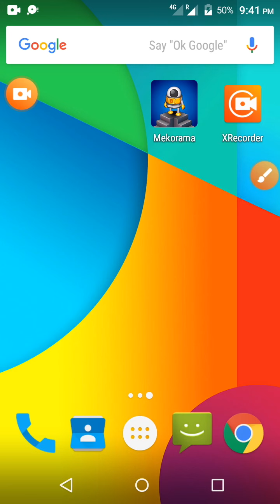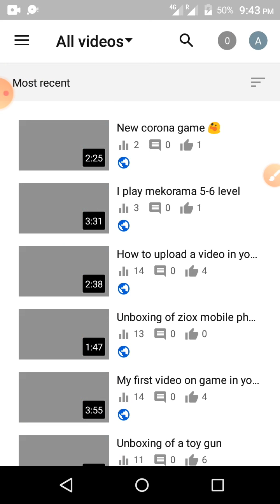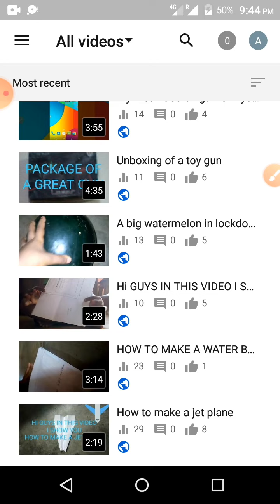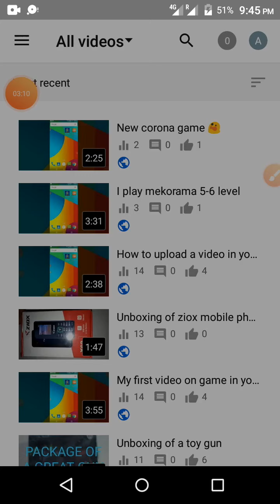My videos.my views,my channel, my suscribers, my all things